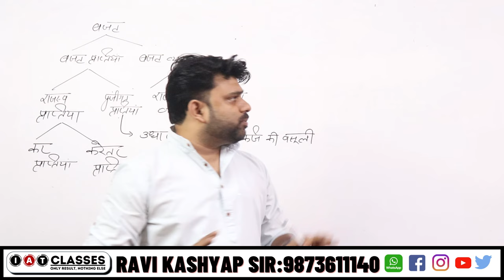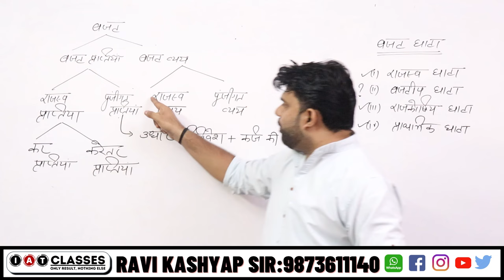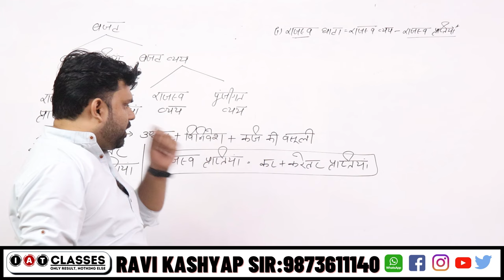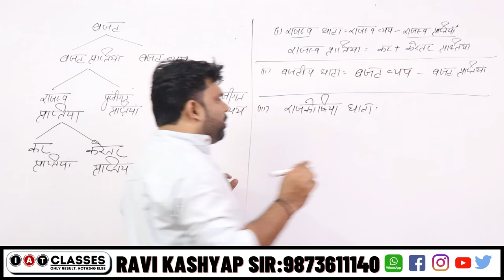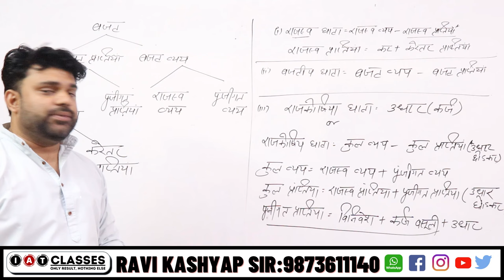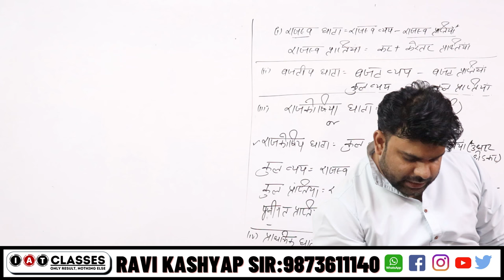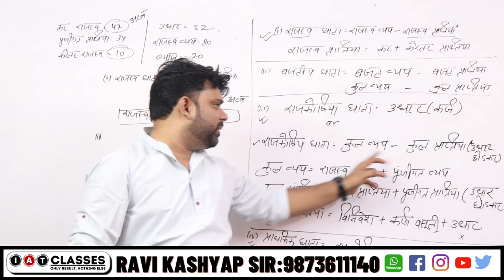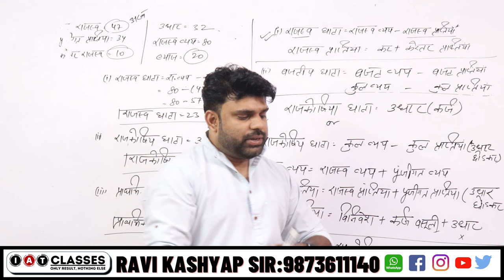सरकारी बजट(Government Budget) Chapter 10 Part 4 || Class 12 Macroeconomics in Hindi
Hello Students !!!

Address: A-1250, 1st floor , G.D colony , Mayur Vihar Phase-3 , Delhi -110096 , Near Bank of Baroda